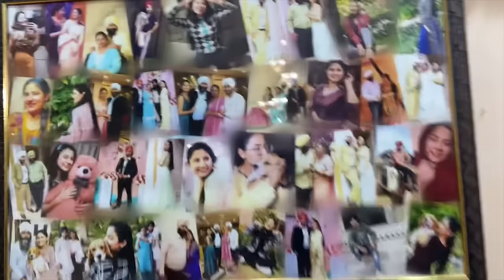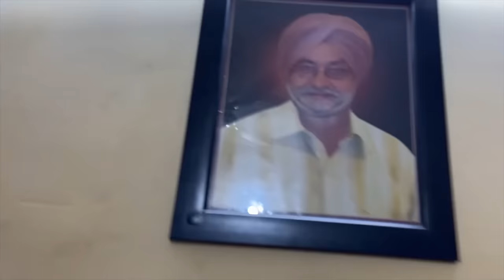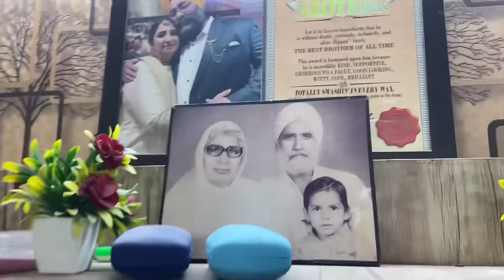Home tour… 🏠 / punjabi vlog / mr mrs pawar / vlog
Thanks for your support guysss 🤗